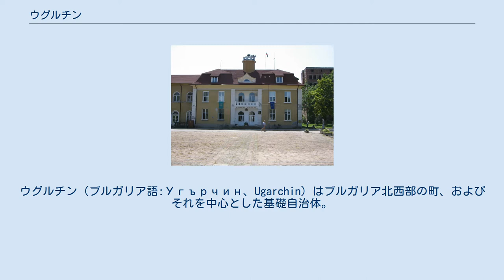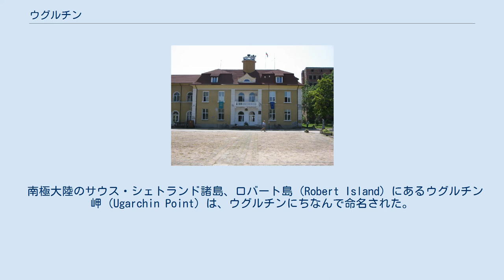ウグルチン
ウグルチン（ブルガリア語:Угърчин、Ugarchin）はブルガリア北西部の町、およびそれを中心とした基礎自治体。
ロヴェチ州に属する。
ロヴェチから東に35キロメートルに位置している。
カメニツァ川（Каменица / Kamenitsa）が町の中を流れている。
 ウグルチン市役所 ウグルチンはバルカン山脈の北のふもとにある。
カメニツァ川の支流にはレペトゥラ（Лепетура / Lepetura）、スヴェタ（Света / Sveta）、グレシキ・ドル（Грешки дол / Greshki Dol）などがある。
ウグルチンは複数の丘に囲まれた盆地の中にある。
南にはイヴァン・デャル丘（Иван дял / Ivan dyal）、東にはヴィソカタ・モギラ丘（Високата могила (Чукара) / Visokata Mogila (Chukara)）、北にはベリ・カムク丘（Бели камък / Beli Kamak）、スレドノ・ブルド丘（Средно бърдо / Sredno Bardo）、ザビティ・カムク丘（Забити камък / Zabiti Kamak）、そして西にはゴリ・ルト丘（Голи рът / Goli Rat）およびチュカタ丘（Чуката / Chukata）がある。
 ウグルチンの町の公式の祝日は毎年3月22日および、伝統的な秋祭りの日である9月22日である。
ブルガリア大統領のゲオルギ・パルヴァノフは2006年の3月22日に恒例のサッカー・トーナメントのためにウグルチンを訪れた。
 南極大陸のサウス・シェトランド諸島、ロバート島（Robert Island）にあるウグルチン岬（Ugarchin Point）は、ウグルチンにちなんで命名された。
 ウグルチン基礎自治体（Община Угърчин）には、その中心であるウグルチンをはじめ、以下の町村（集落）が存在している。